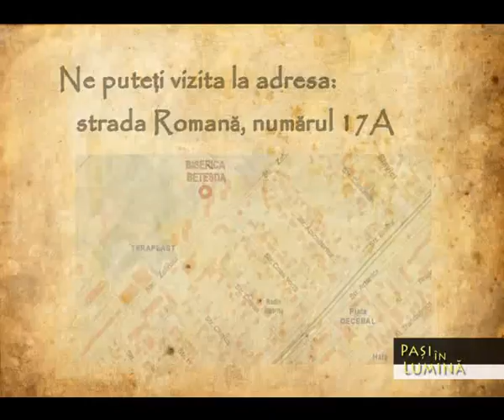Pasi in lumina 12 06 2010_clip5.wmv